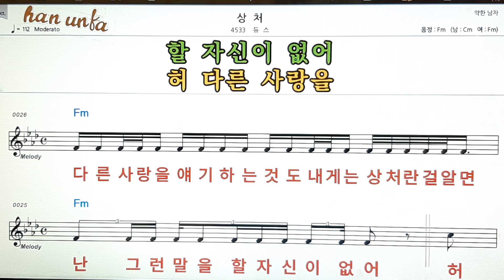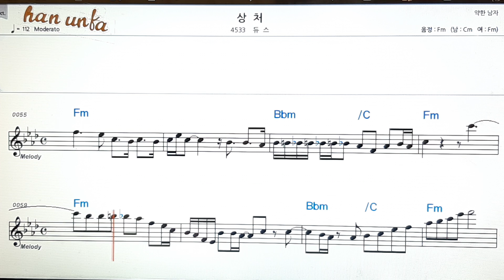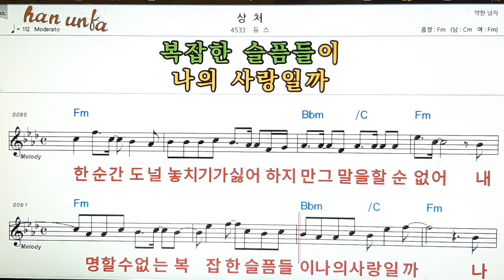상처/듀스👍노래 반주, 코드 악보,가라오케💋Karaoke*Sheet Music*Chord*MR